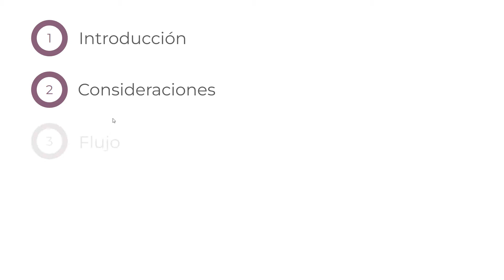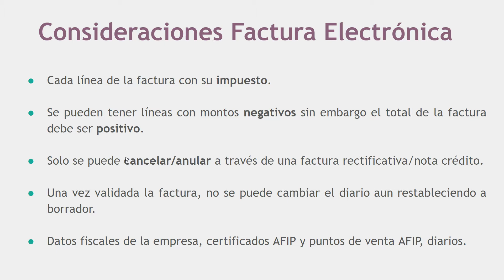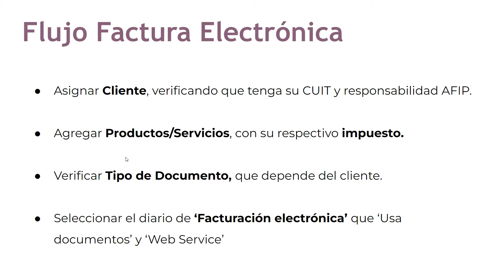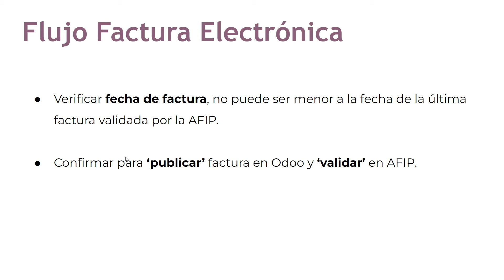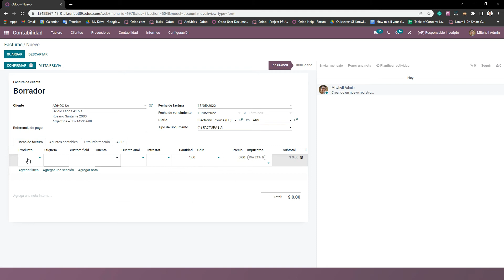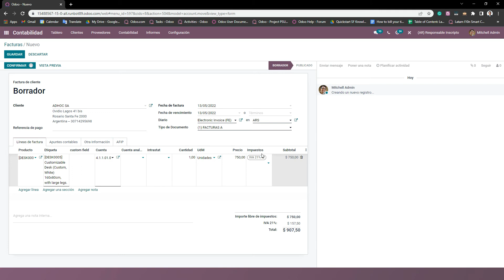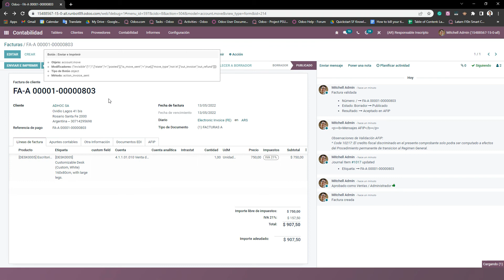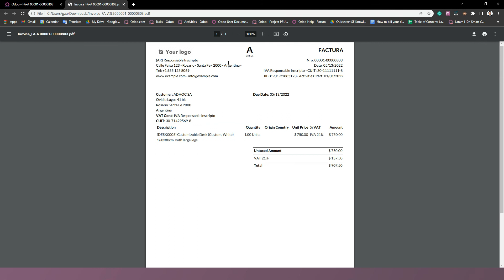Emisión de Factura Electrónica - Localización de Argentina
Linea de soporte:
Has tenido problemas con tu Base de Datos?